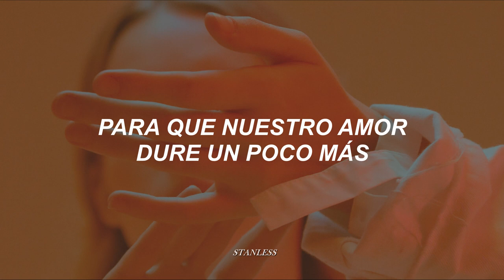Erreway - Invento [letra]